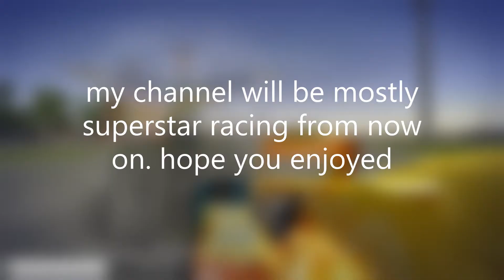A team race India long 3 laps.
ssr